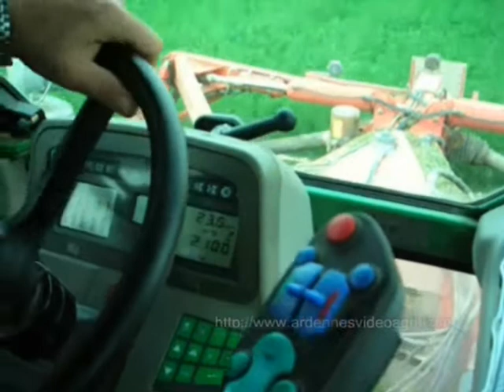Fauchage luzerne 2006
Fauchage de la luzerne dans les Ardennes en 2006 avec deux FENDT et deux faucheuses ROC...